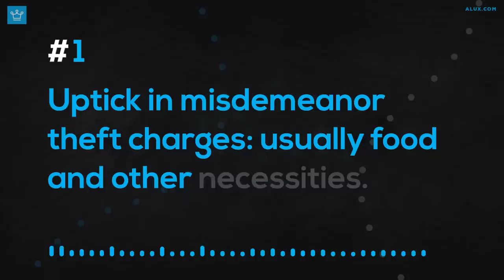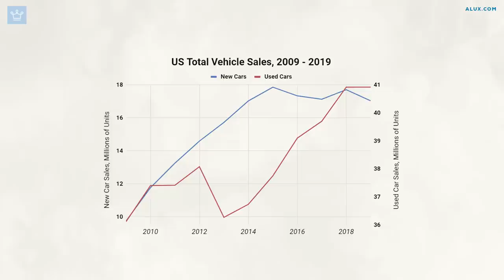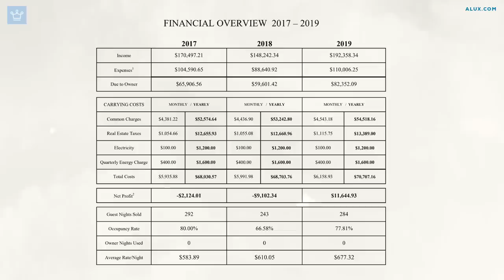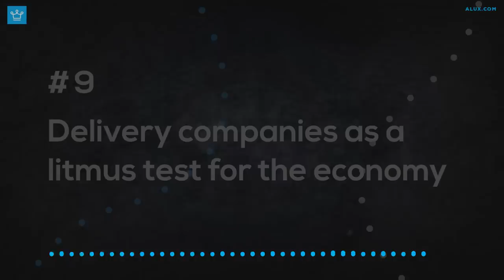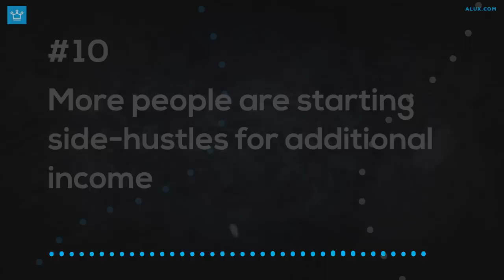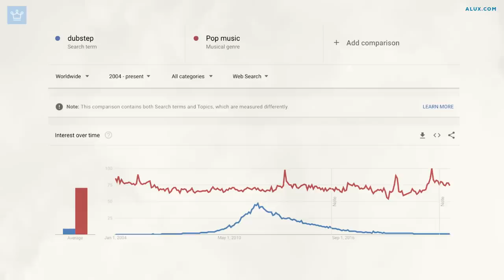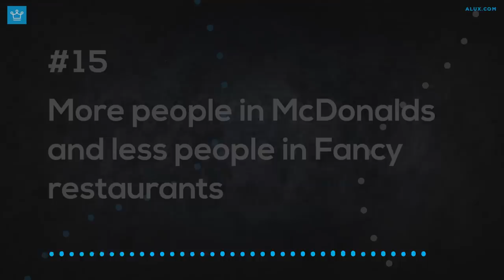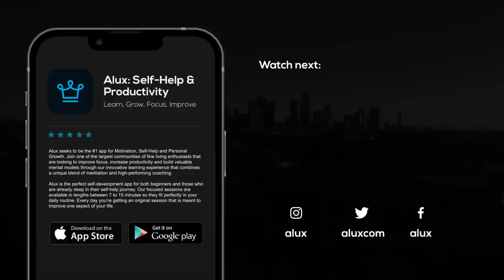Street Level Signs We’re in a Recession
15 Street Level Signs We’re in a Recession

In this Alux.com video we will be answering the following questions:
What are some street level signs we're in a recession?
How to tell if we're in a recession?
What are the signs a country is in a recession?
What are some indicators we are in a recession?

00:00 - Intro
00:38 - Uptick in misdemeanor theft charges: usually food and other necessities.
01:43 - Landlords kicking people out of rentals because they will sell the property or move in it themselves
02:25 - Uptick in People on Linked Laid off and looking for work
03:14 - Used Car sales Overtakes New Car Sales
04:09 - Apartment Hotels are at Negative Cashflow levels
06:40 - Homeless people everywhere
07:52 - Employers are on a hiring freeze company wide
08:37 - Uptick in Used and Vintage product sales
09:34 - Delivery companies as a litmus test for the economy
10:48 - More people are starting side-hustles for additional income
12:12 - Gas prices and grocery baskets made you consider meal-prepping for the week
12:56 - People looking to rehome their pets, but shelters are full
13:40 - Uptick in Smoking & House music
14:59 - People are selling instead of donating things
15:40 - More people in McDonalds and less people in Fancy restaurants
16:43 - Question